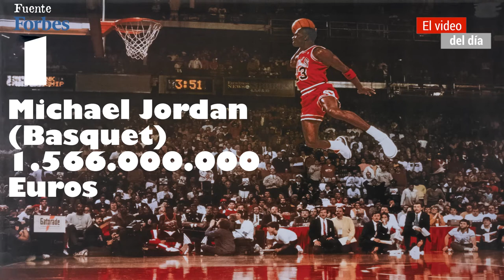LOS 10 DEPORTISTAS MÁS RICOS DE LA HISTORIA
Este es el Top 10 de deportistas con más ganancias acumuladas en toda su trayectoria.